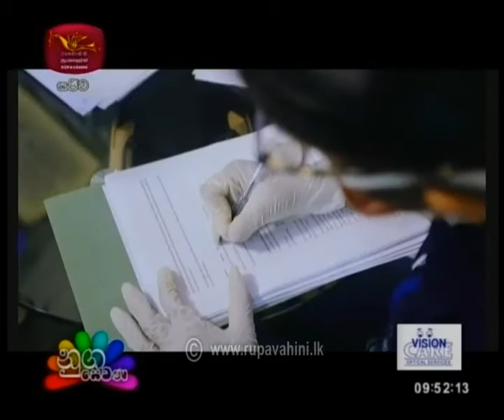2020-07-14 | Tuesday Nugasewana| Vision care